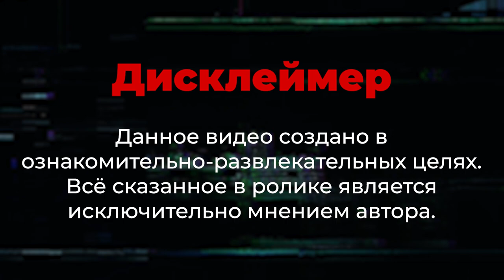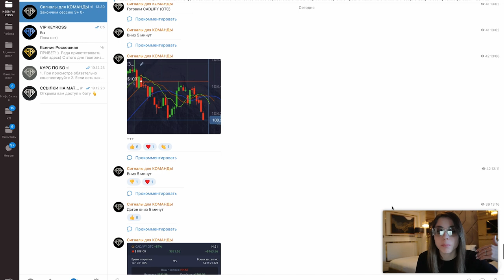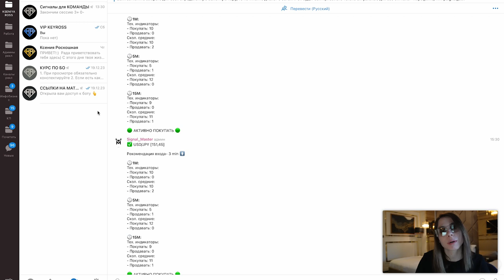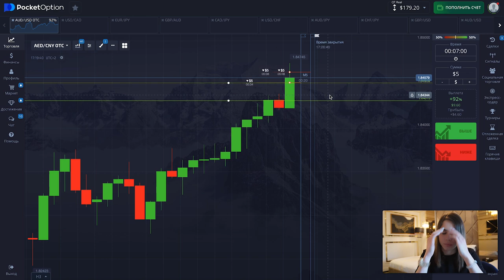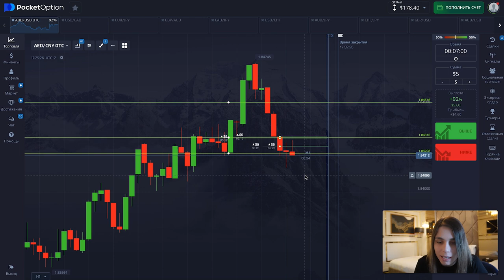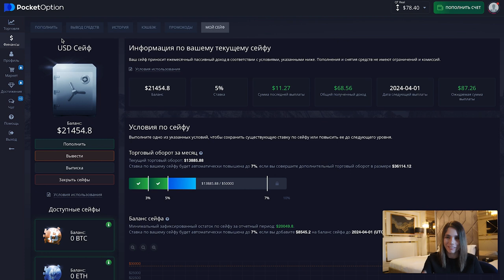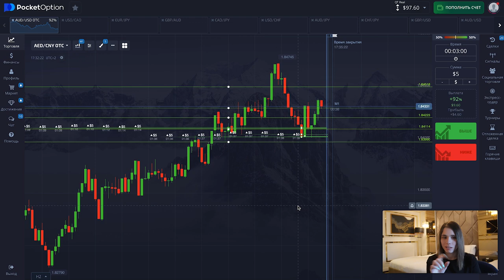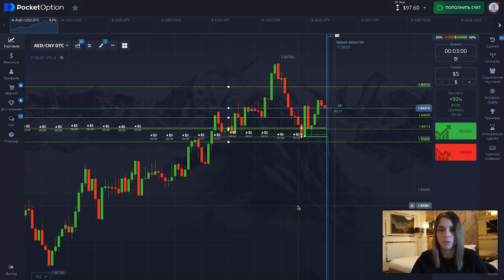Закрытые группы на pocket option СКАМ? Сигналы на ПОКЕТ ОПШН